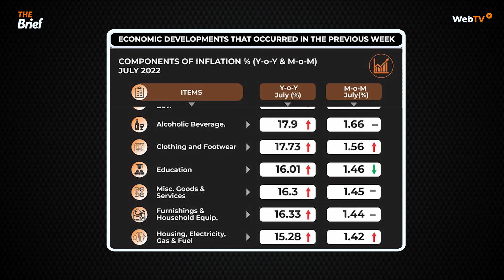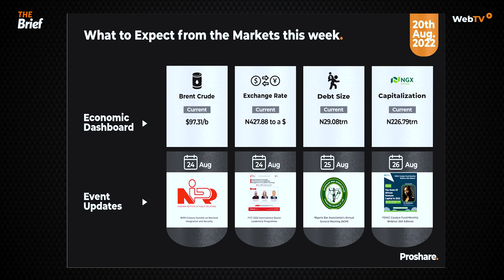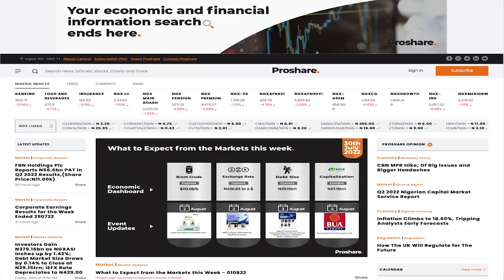The Brief : NBA To Hold 62nd Annual Conference Plenary Session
In this edition of the ‘Brief’, the Nigerian Bar Association will commence its plenary sessions for the 62nd Annual Conference at the Eko Atlantic City, Lagos on Monday, August 22nd, 2022.

The theme of the conference is “Bold Transitions” and will bring together key stakeholders in the three arms of the government (Executive, Legislature, and Judiciary) and business leaders in the country.

For some of the key events to watch this week:
1. The NBA 62nd Annual Conference Plenary Session- August 22nd, 2022
2. NIPR 2022 Citizens Summit Grand Finale-August 23rd, 2022
3. FITC Nigeria International Board Leadership Programme-August 23rd,2022
4. Vanguard Economic Series to hold 3rd National MSME summit-August 25th, 2022
5. Neimeth Pharmaceuticals Plc Rights Issue Closing-August 25th, 2022

For the economic and financial market events from last week:
1. Nigeria’s Headline Inflation for July 2022 soared to 19.64%.
2. Nigeria’s Finance Minister said Petroleum Marketers got N6.12trn for PMS between 2013 to 2021.
3. Nigeria Governors Forum disagrees with AGF over $418m refund
4. NGXASI, recorded a -0.59% loss WoW